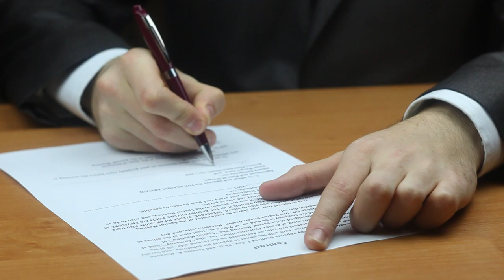Ação para incluir novo beneficiário na pensão por morte exige citação dos demais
​Na ação que requer a concessão de pensão por morte a um novo beneficiário, há litisconsórcio passivo necessário entre a administradora do plano de previdência complementar e os demais beneficiários do falecido. O entendimento foi manifestado pela Terceira Turma do Superior Tribunal de Justiça (STJ) ao dar provimento, por unanimidade, ao recurso especial de um instituto de previdência complementar.
Segundo o colegiado, a decisão que permite que o novo beneficiário receba a pensão por morte atinge a esfera jurídica daqueles que já recebiam a vantagem, prejudicando-os na medida em que acarreta a redução proporcional do valor de cada um, em razão da repartição do benefício previdenciário.
De acordo com o processo, uma mulher ajuizou ação com o objetivo de receber a pensão após a morte do homem com quem alegou que mantinha união estável. O Tribunal de Justiça de São Paulo (TJSP) reconheceu a comprovação da união estável, bem como o direito da companheira ao benefício, nos termos do regulamento do plano de previdência privada.
Em recurso ao STJ, o instituto de previdência complementar sustentou que o acórdão violou o artigo 114 do Código de Processo Civil (CPC), uma vez que, mesmo reconhecendo a existência de outras duas beneficiárias indicadas no plano previdenciário – a mãe e a ex-esposa do falecido –, o TJSP decidiu ser dispensável a formação do litisconsórcio passivo.
Esta notícia refere-se ao processo: REsp 1993030